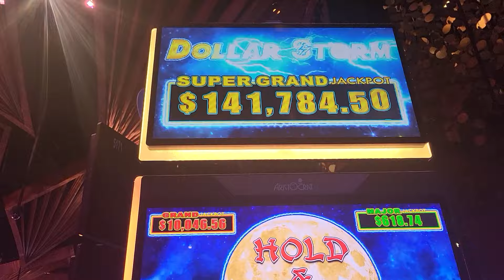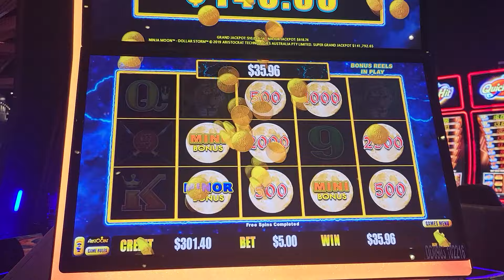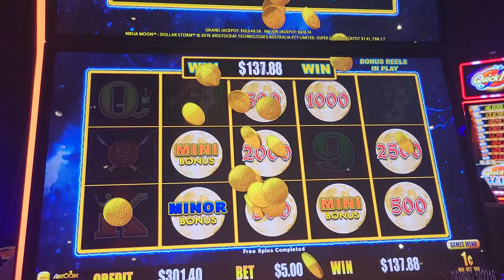nos callo el azulito wow